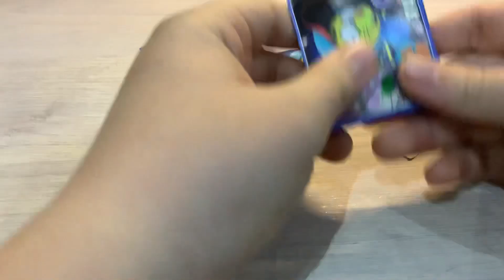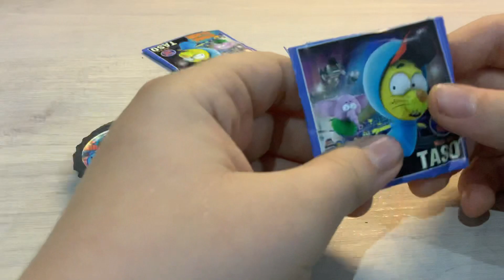10 tane kral Şakir taso açılımı